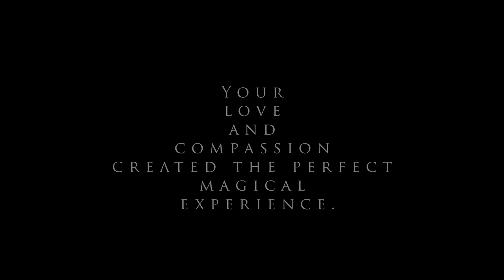The Banyan Tree Bangkok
One of the most elegant hotels in Bangkok. Your stay is an oasis from the hustle and bustle of the city.